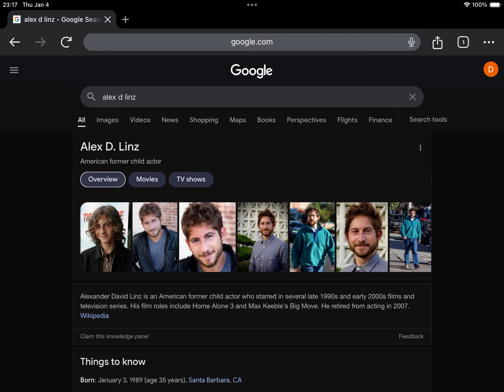Happy 35th Birthday Alex D. Linz!